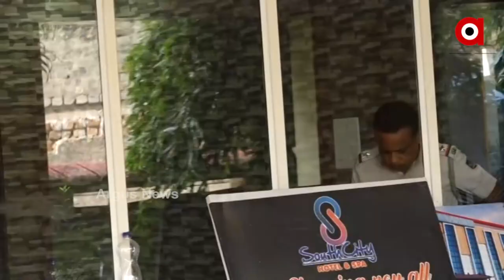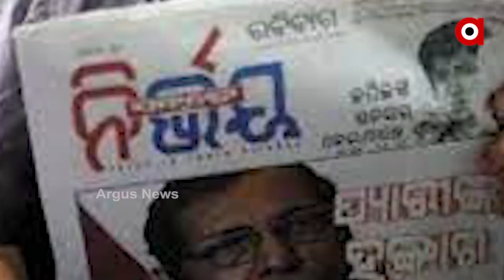ନବୀନ ଦାସଙ୍କ ପୁଅ ମନୀଷୀଙ୍କ ସନ୍ଦେହଜନକ ମୃତ୍ୟୁ ଘଟଣା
ଆସିଲା ପ୍ରାଥମିକ ପୋଷ୍ଟ ମର୍ଟମ ରିପୋର୍ଟ
ଶ୍ବାସ ରୁଦ୍ଧ ହୋଇ ମୃତ୍ୟୁ ହୋଇଥିବା ଏମ୍ସ ପକ୍ଷରୁ ସୂଚନା । ଘଟଣାର ଅଧିକ ତଦନ୍ତ ପାଇଁ କିଛି ନମୁନା ରାଜ୍ୟ ଫୋରେନସିକ ଲାବକୁ ପଠା ଯାଇଛି । ଜଣଙ୍କୁ ଅଟକ ରଖି ପଚରା ଉଚରା କରୁଛି ପୋଲିସ । ସେପଟେ ମନୀଷ ଶେଷ ଥର ପାଇଁ ବୁଲିଥିବା କାରର ମିଳିଲା ସନ୍ଧାନ । କାରଟିକୁ ଜବତ କରିଛି କମିଶନରେଟ୍ ପୋଲିସ ।